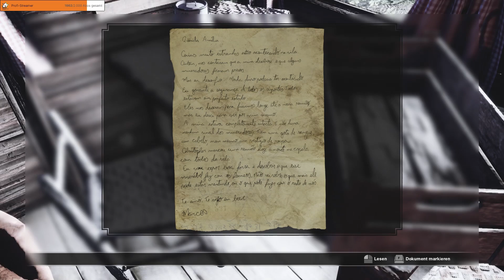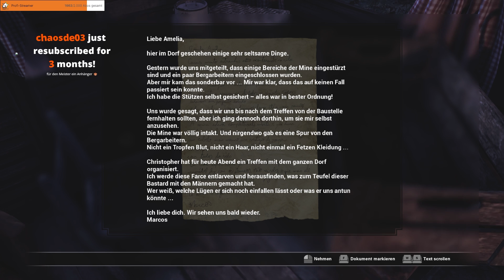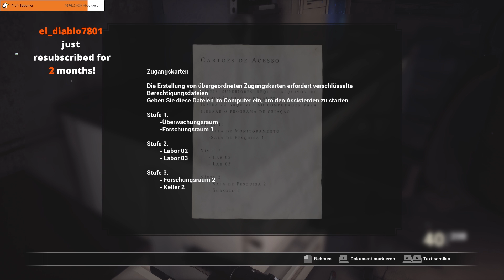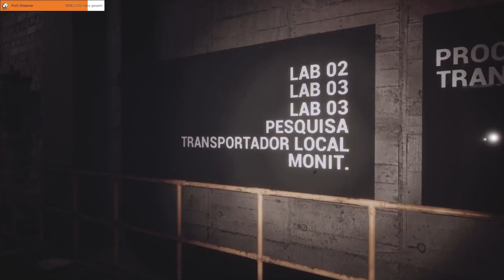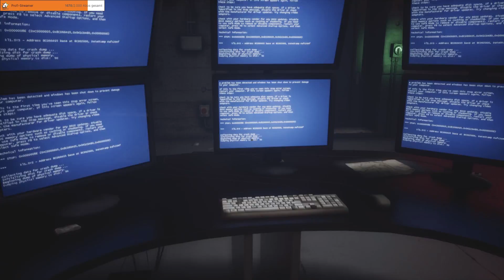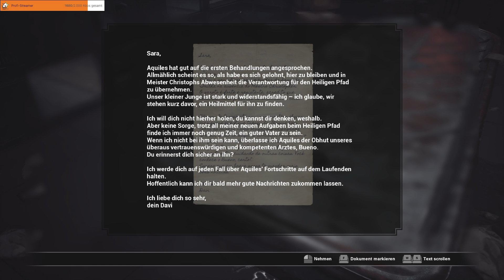WAHRHEIT über die SEKTE - Fobia St. Dinfna Hotel Gameplay Deutsch #07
Fobia St. Dinfna Hotel Gameplay German Let's Play by KeysJore
Let's Play Fobia St. Dinfna Hotel kaufen

►Mein Equipment:
Fobia St. Dinfna Hotel Deutsch - Let's Play Fobia St. Dinfna Hotel Deutsch - German/Deutsch Walkthrough Gameplay
Let's Play - Fobia St. Dinfna Hotel Deutsch Gameplay with Commentary (German/Deutsch)